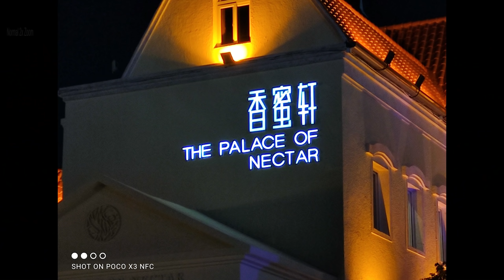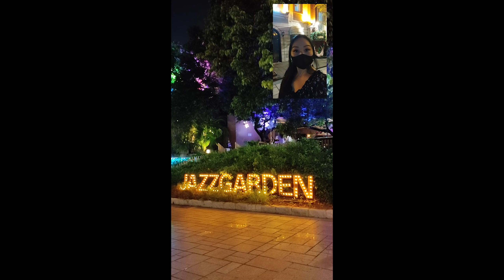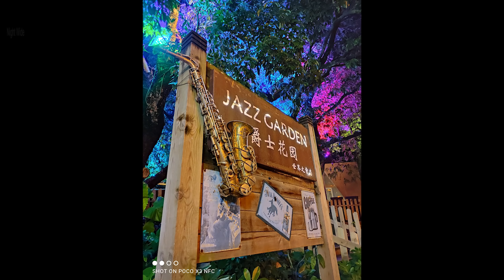POCO X3 NFC teste câmera noturna light paint e muito mais Ptbr review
Promoção do dia 8-9 por $199 e $249.
🛒👇ONDE COMPRAR👇
  Vai ter cupom exclusivo apenas durante a minha live no aliexpress dia 7 as 20hrs do Brasil
  Quem quiser pegar cupom o link da live é esse.

jA NO BRASIL!!!

♦ Equipamentos utilizados:
           já NO BRASIL!!!
📲Wechat: cycymy

💱 AVISO!